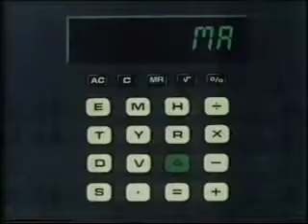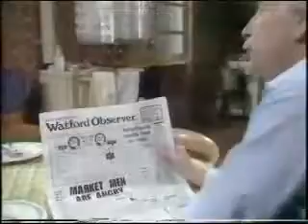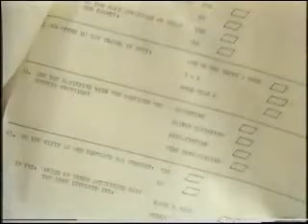Everyday Maths • Say It With Figures ~ Part 1